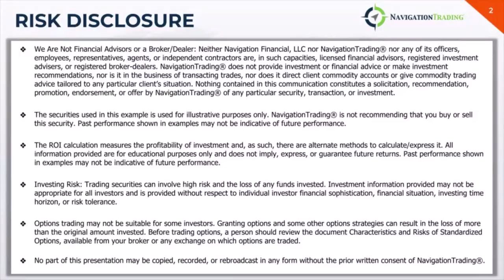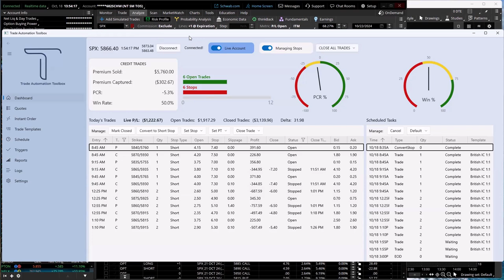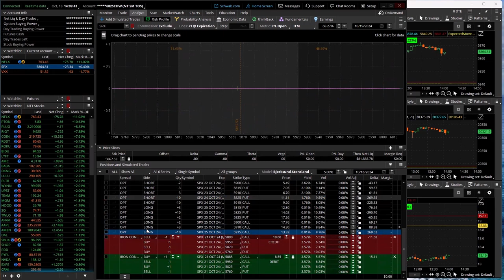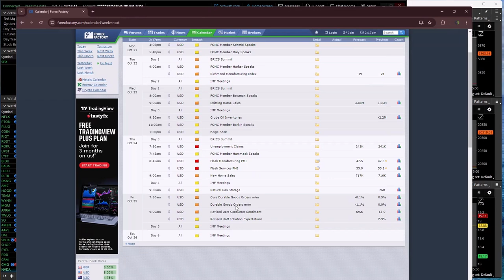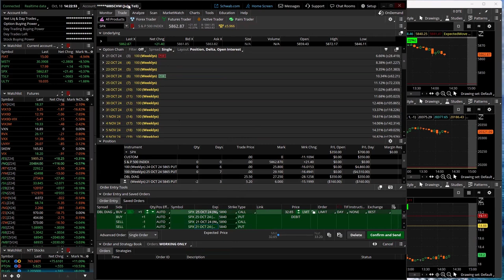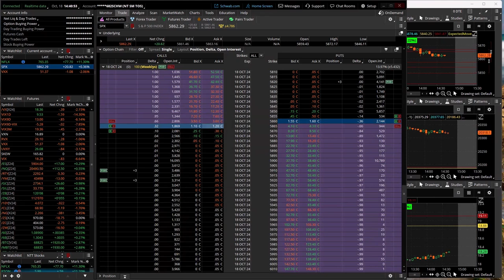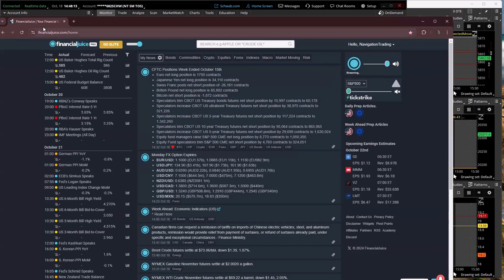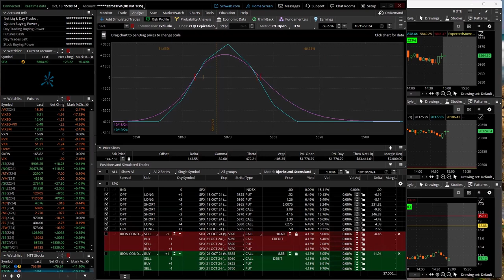0-DTE Power Hour Live 10-18-24